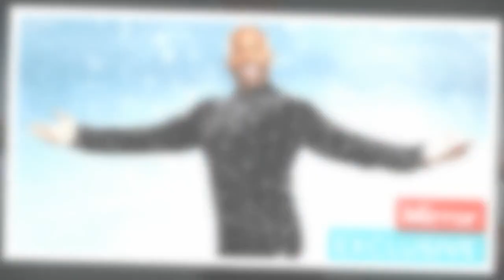Dancing on Ice's Darren Harriott hopes to inspire youngsters to 'be better' after gang past